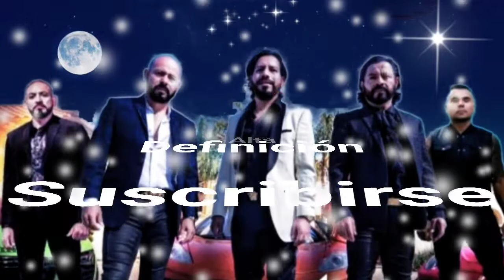SOY COMO UN PERRO CON UNAS CARICIAS TENGO - LOS INQUIETOS DEL NORTE (serge djbcmx)